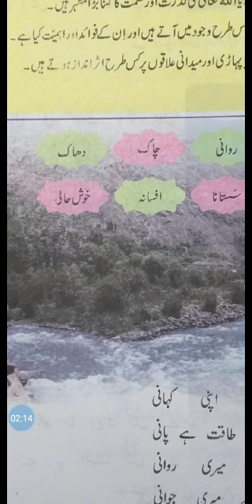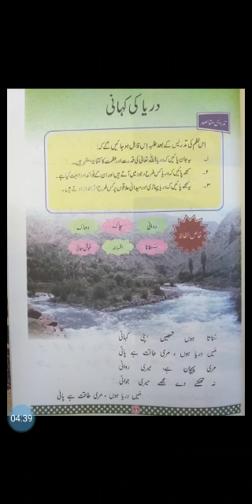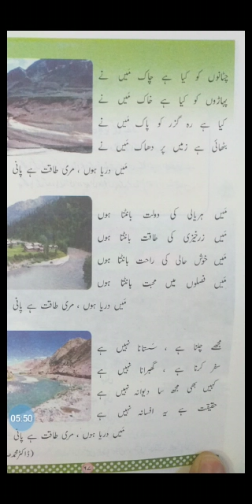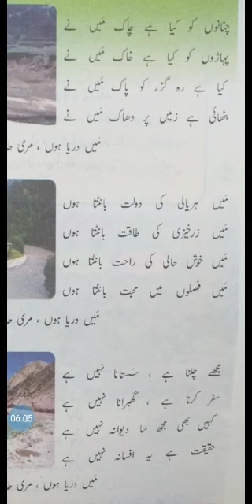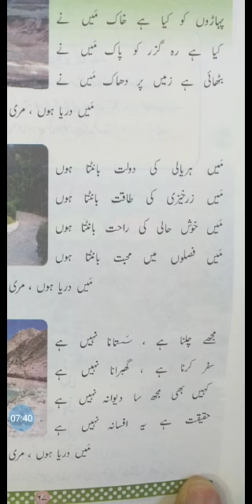دریا کی کہانی ہشتم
Video from Muhammad Nawaz